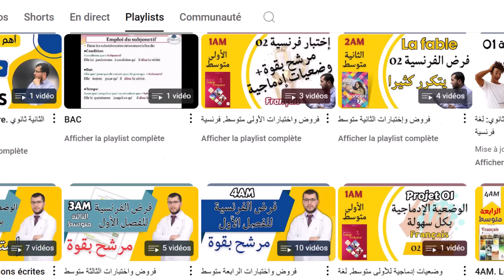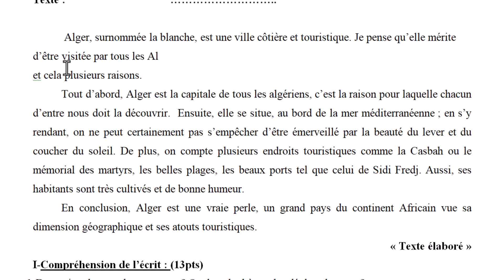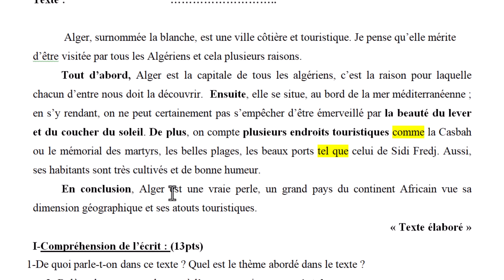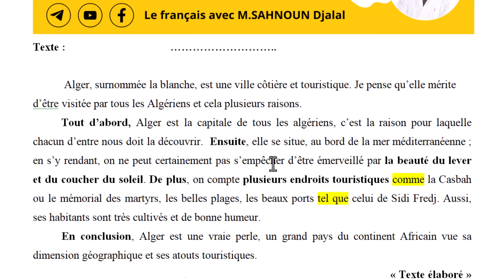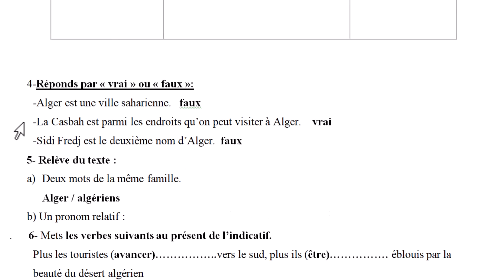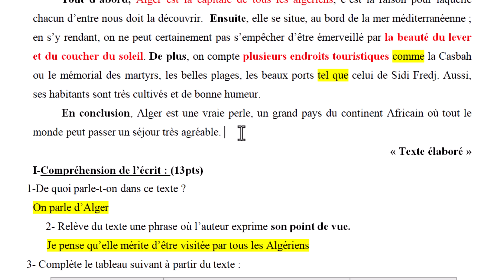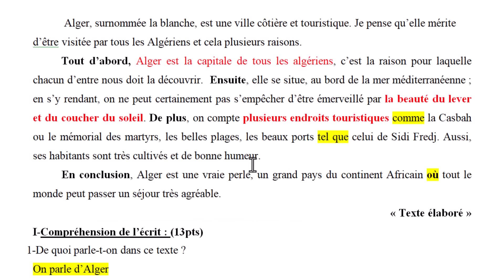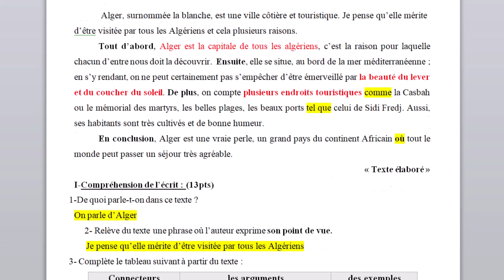4AM. Devoir de français n 01. فرض فرنسية شامل مع أهم الأسئلة والتصحيح: للفصل الأول